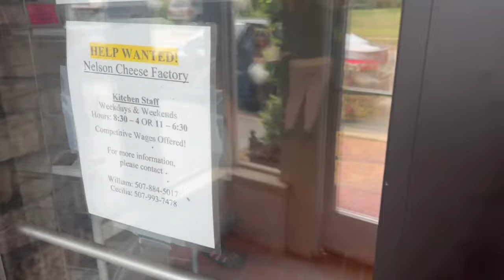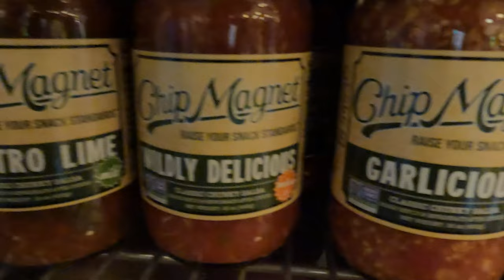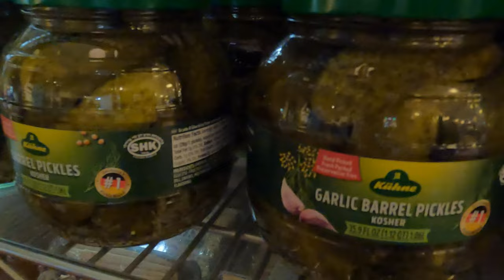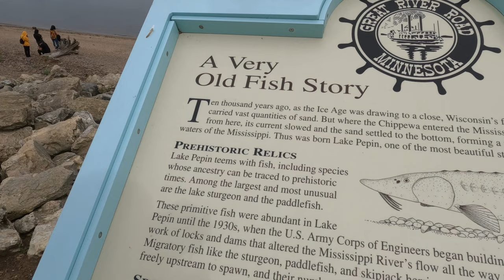Nelson Creamery, 100-year-old best-ice cream store and cheese store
Nelson Creamery, a 100-year-old institution. serving community since more than 100 years
The founders of the Nelson Cheese Factory made cheese for over 100 years. While we no longer make cheese, the offerings have been expanded to include cheese from Wisconsin and around the world as well as fine wines and a gourmet selection of food. Our ice cream cones are a favorite with all visitors and our selection of sandwiches, soups and salads are fresh and delicious